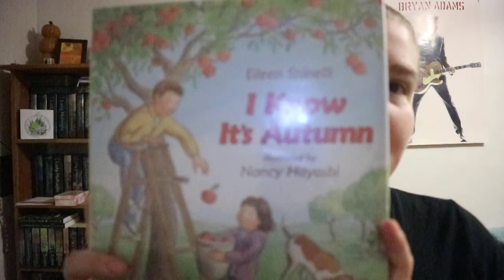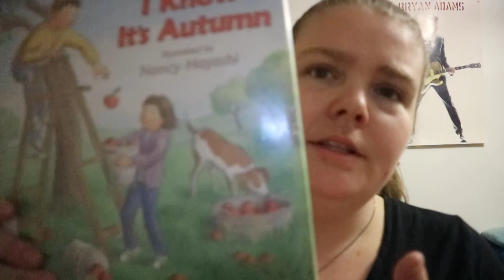I Know It's Autumn